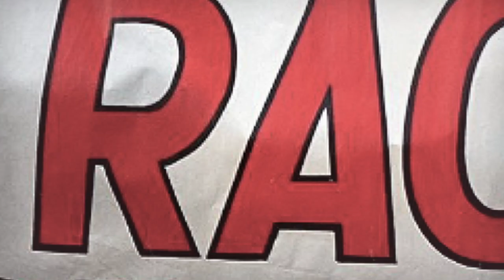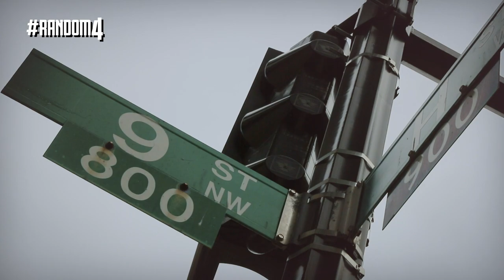King Tone and his definition of "Amor de Rey" | Random4 🇵🇷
King Tone explains his definition of "Amor de Rey".